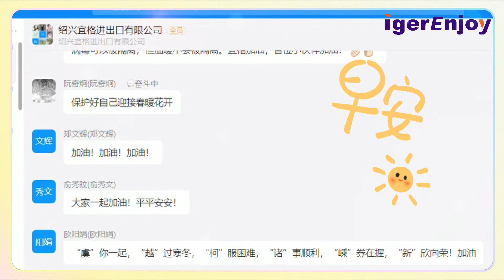We are a big family with common goals.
IgerEnjoy is a professional umbrella solution provider from designing,producing and exporting since 2009,which is located in the famous umbrella city-Shangyu China.Our products include beach umbrella, patio umbrella,sun/rain umbrella,branded umbrella.

In the field of umbrellas for many years , IgerEnjoy eamed high reputation by scientific management,outstanding quality and first class customer service.Our vision is the right solution for all your umbrellas.